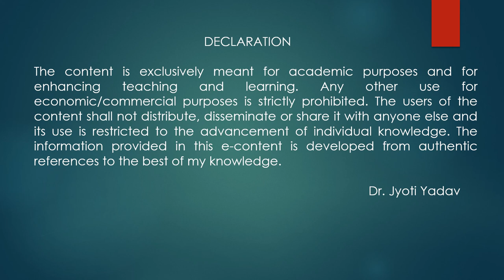Stanza 5 of Three years She Grew /The Education of nature by Wordsworth (Explanation)